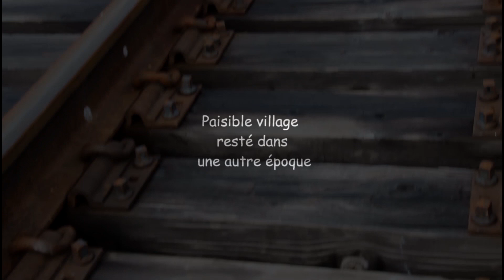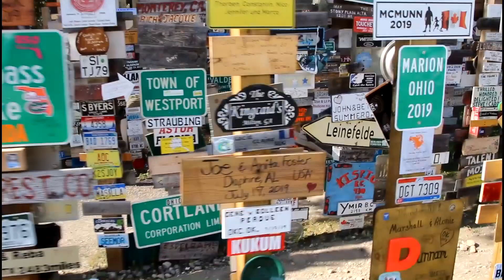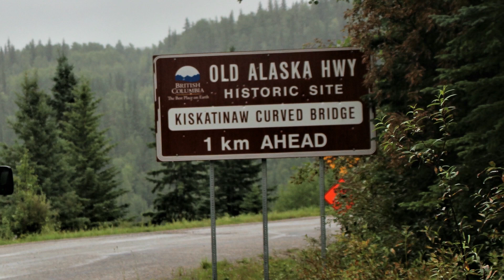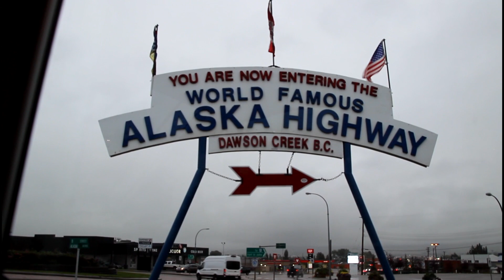018 Le Canada on s'en lasse pas